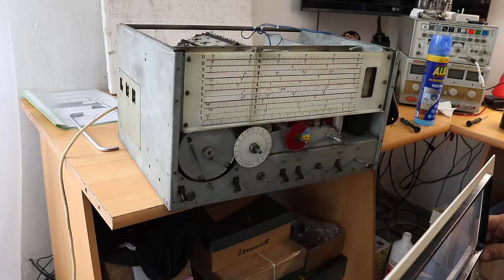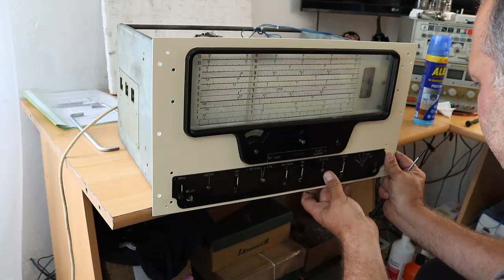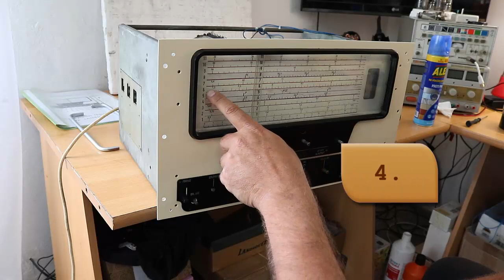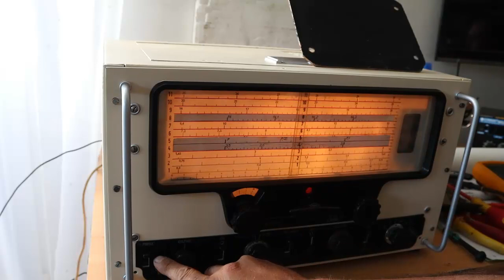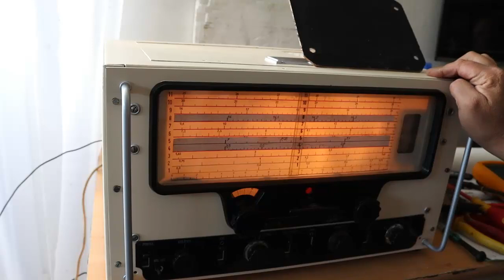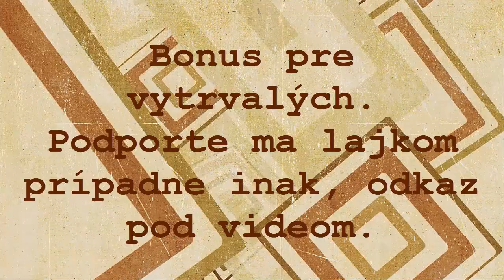LAMBDA piesková jej pristane